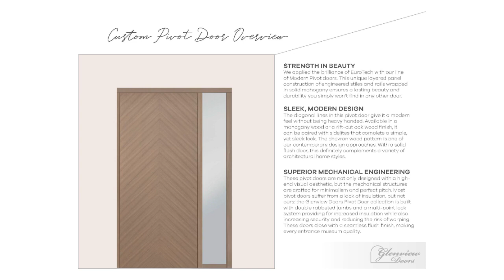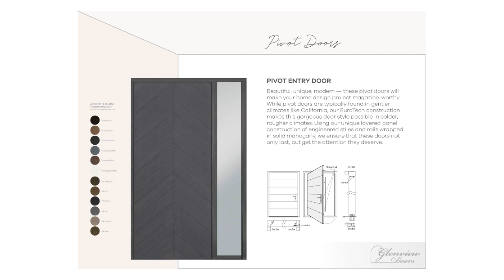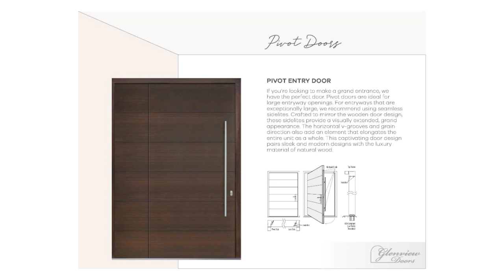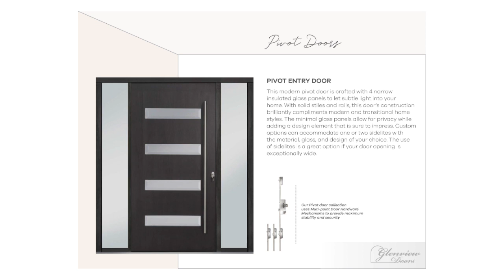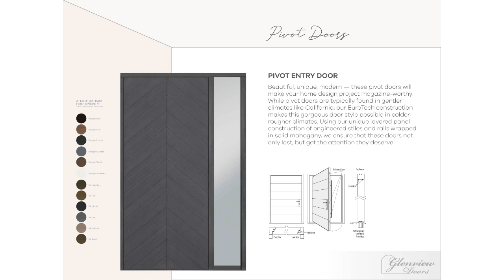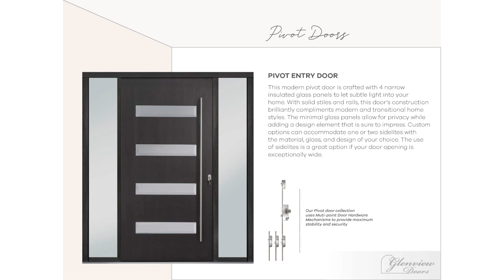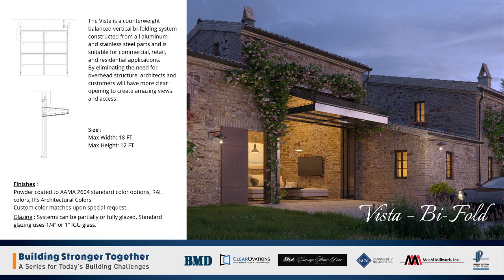Webinar Series - New Innovative Products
This webinar features the following new products for the trends of today and the future:
• Large Pivot Entry Doors and Euro Technology
• Full View Door Vertical Wall Openings  and Operable Window Walls

• New Marvin Modern Swing Doors

Precision Building Solutions has teamed together with BMD to create monthly webinars that cover topics from adding large scenic openings, net zero energy requirements to modern trends.